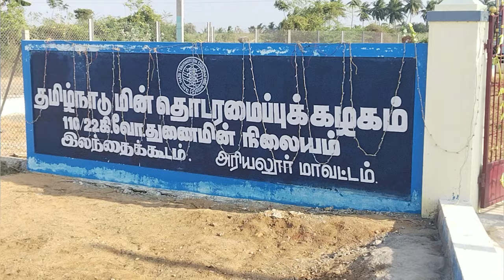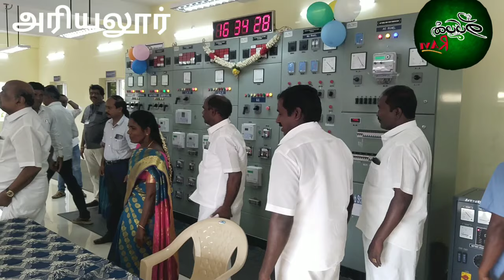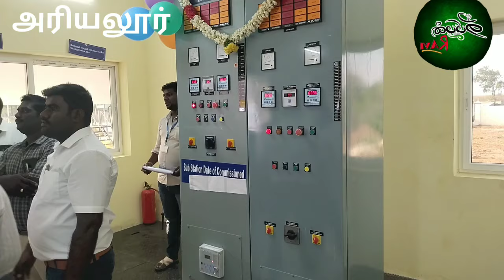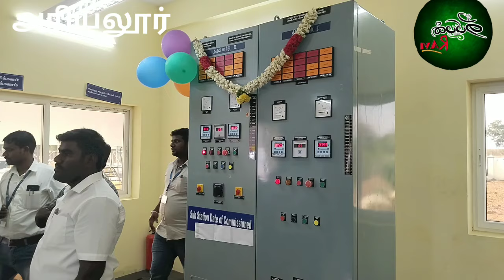திருமானூர் அருகே இலந்தைக்கூடம் துணை மின் நிலையம் திறப்பு விழா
tamilan Ravi
Ariyalur mavattam